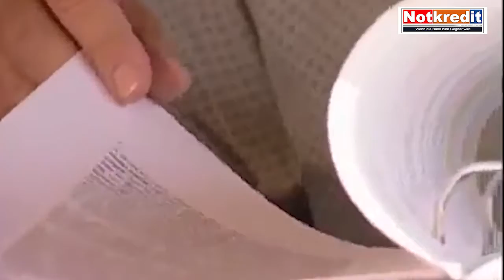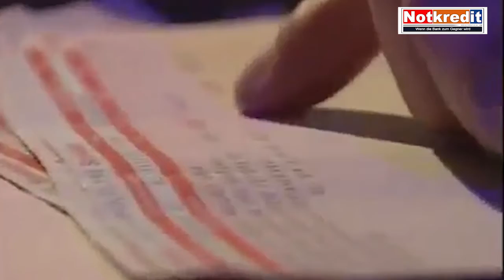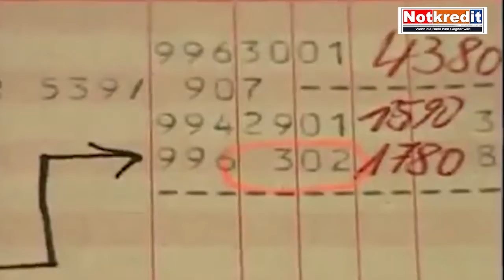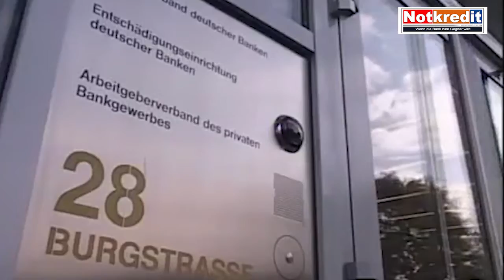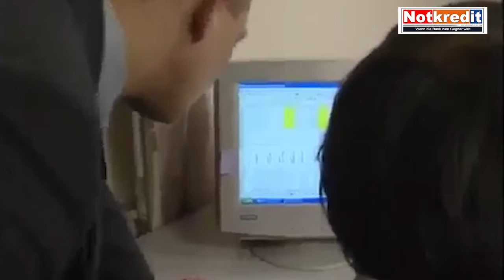+++ Notkredit e.V. - Buchungstricks von Banken und Sparassen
Video: Notkredit e.V. - Buchungstricks von Banken und Sparassen